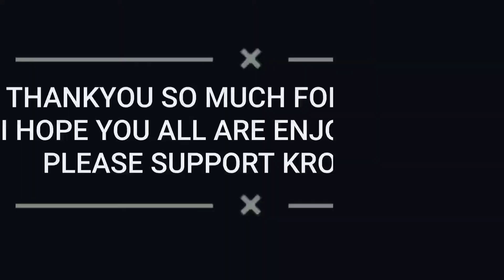NEW CHALLENGE 🤪||THROW AND WIN CHALLENGE 🤭|| MCB VLOGS || VLOG 93 || RAJOURI (J&K)